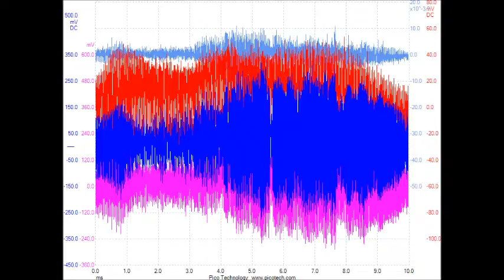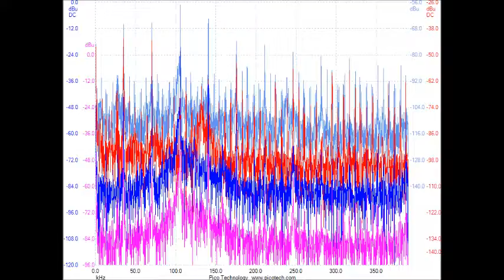複数の超音波プローブを利用した「測定・解析・評価」技術 Ultrasonic System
新しい方法を開発しました。

計測・解析方法を、
複数の超音波プローブの測定データに発展させた方法です。

解析データと解析時間が、大きくなる欠点はありますが
超音波の状態に関しては
非常に優れた検出効果があります。

超音波テスターを利用されている関係者のデータについて
相談・対応する中で
有効性を多数確認した結果（注）
新しい方法として
コンサルティング対応していくことにしました。

注：
　非線形効果、加速度効果、定在波の効果
　相互作用、応答特性、・・

特に、音圧レベルが高くても洗浄効果の小さい事例・・
　について納得のいく確認・管理が行えます。